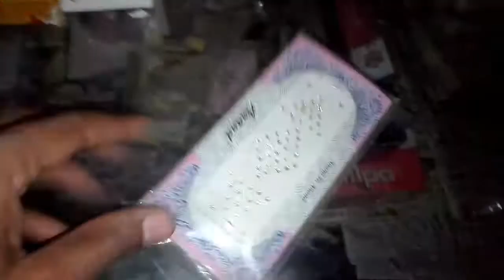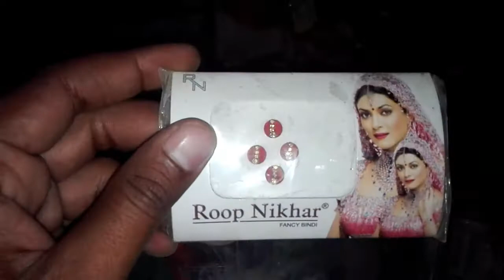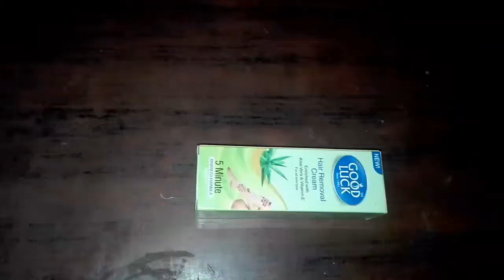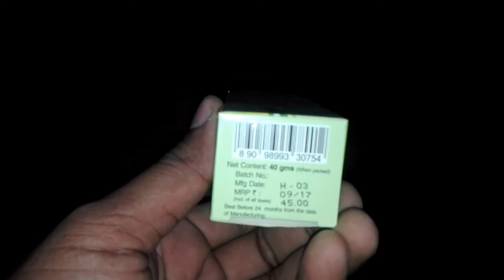Jewellery wholesale market in delhi | Sadar bazaar market in delhi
Shop address

G.M SINGH
Diamond Bindi and Jewellery
Shop  5792
Chawla Market
 PNB Lane Sadar Bazaar
 Delhi 110006
[ दोस्तों आप सबको मेरा यह वीडियो पसंद आया तो मेरे चैनल को सबकराइब जरूर करना और वीडियो को लाएक भी जरूर करना ]

Jewellery wholesale market in delhi | Sadar bazaar market in delhi | jewellery collection

Topics Covered:-

Jewellery
Jewellery market in delhi
Jewellery wholesaler in delhi
Delhi bazaar
Jewellery design
Jewellery making
Jewellery mehndi design 2018
Sadar bazaar Delhi
Sadar bazaar market delhi
Delhi Sadar bazaar
Jewellery collection
Business idea in hindi
Business ideas
Business ideas in hindi
Jewellery wholesale business
Jewellery
Ear Ring
 Wholesale
 Wholesale Market
Jewellery Market
 Earrings Market Wholesale jewellery Market
delhi jewellery
Jewellery design
Jewellery making
Sadar bazaar Delhi
Delhi Sadar bazaar
jewellery wholesale market in delhi newbridal jewellery wholesale market in delhi
kundan jewellery wholesale market in delhi
gold jewellery wholesale market in delhi
junk jewellery wholesale market in delhi